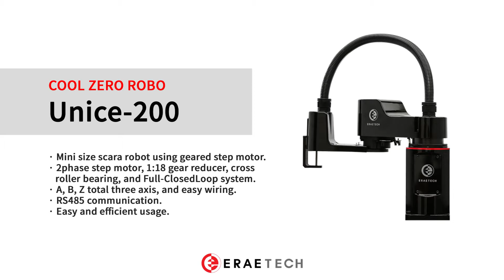ERAE-TECH Unice-200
· Mini size scara robot using geared step motor.
· 2phase step motor, 1:18 gear reducer, cross roller bearing, and
  Full-ClosedLoop system.
· A, B, Z total three axis, and easy wiring.
· RS485 communication.
· Easy and efficient usage.